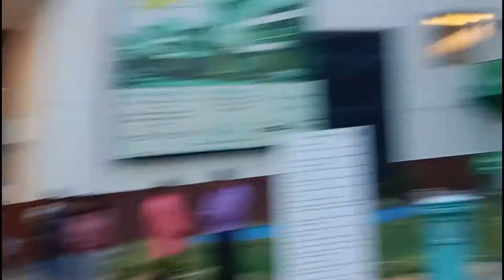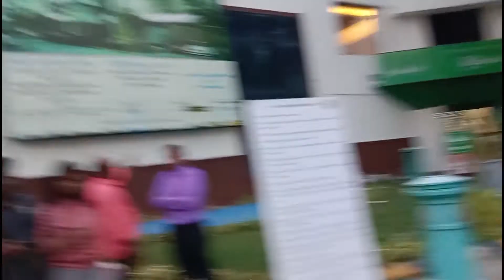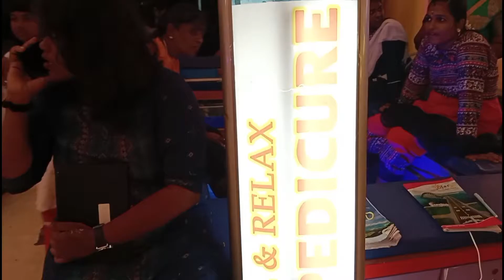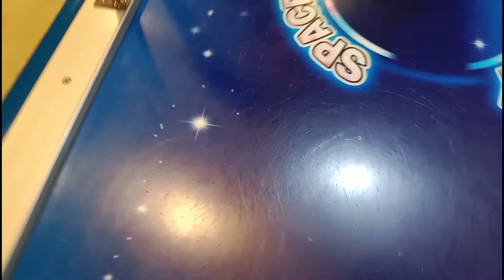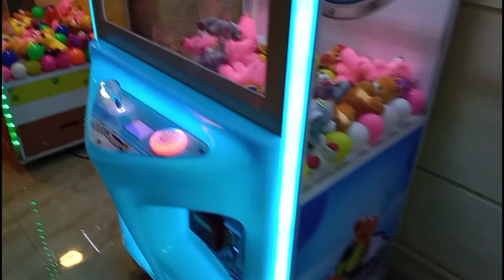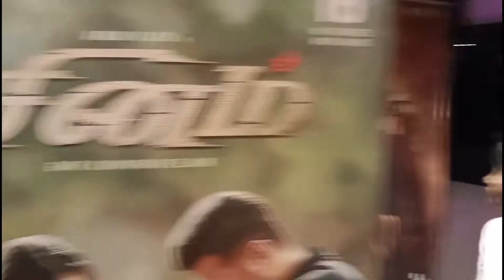Mayajaal vlog. kanathur ECR. RishaRiya google intamil mayajal#